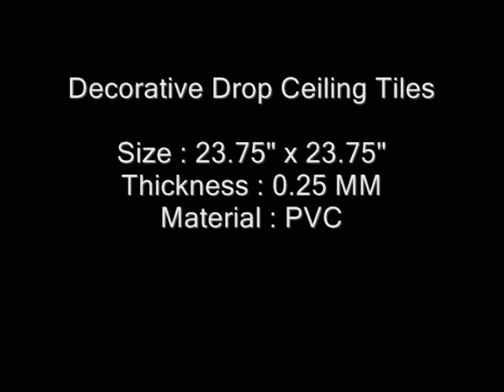Installation of Drop In 24"x24" 2'x2' PVC Ceiling Tiles into Grid System